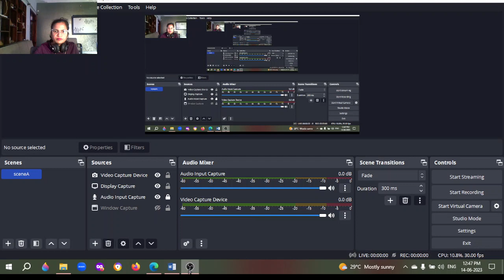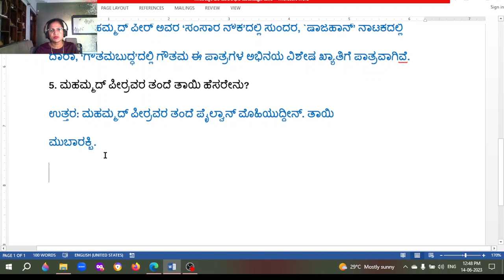೧ ನಾತ್ಯಕಲಾ ಧುರಂದರ ಮಹಮ್ಮದ ಪೀರ್ ಪ್ರಶ್ನೆ ಉತ್ತರ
೧ ನಾತ್ಯಕಲಾ ಧುರಂದರ ಮಹಮ್ಮದ ಪೀರ್ ಪ್ರಶ್ನೆ ಉತ್ತರ,
ನಾಟ್ಯಕಲಾ ದುರಂಧರ ಮಹಮ್ಮದ ಪೀರ್, 6ನೇ ತರಗತಿ ಕನ್ನಡ notes pdf,